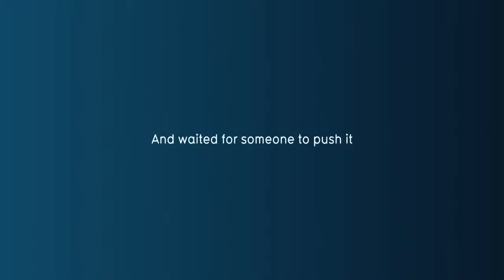DRAMA - A DRAMATIC SURPRISE ON A QUIET SQUARE.HD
This is a great spot for Turner Benelux, promoting the TNT channel. An impromptu piece set in a quiet square in a Belgian town centre that has gained a huge amount of traction in just 2 days. Have a look to see what all the fuss is about.